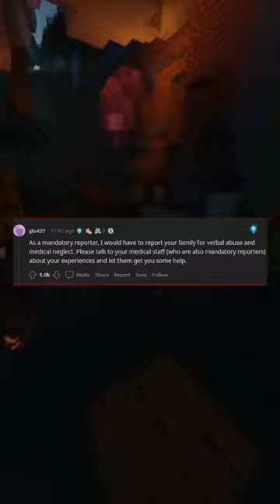My parents irreparably damaged their relationship with me Im never forgiving them for it